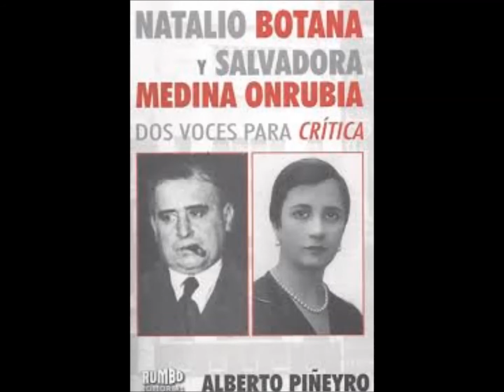Seamos la historia Natalio Botana II Parte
Seamos la historia por Roxana Puche
Natalio Botana estaba casado con la escritora Salvadora Medina Onrubia. Ella nació en el seno de una familia de hacendados cuyas actividades comerciales se veían frecuentemente
afectadas por las continuas guerras políticas que estallaban entre las dos grandes corrientes del país: Blancos y
Colorados.